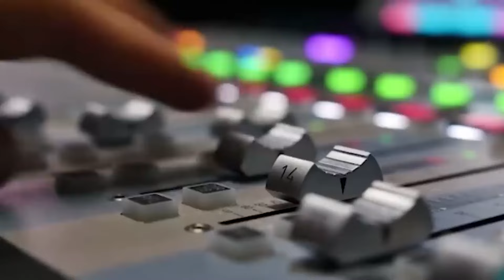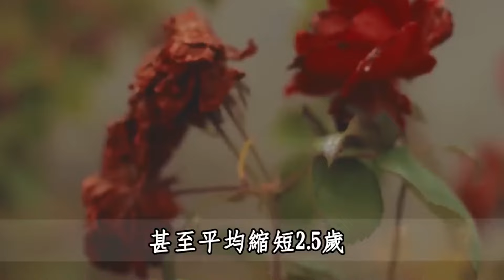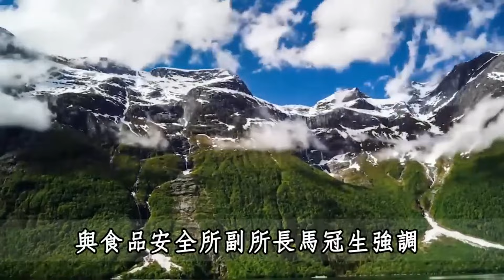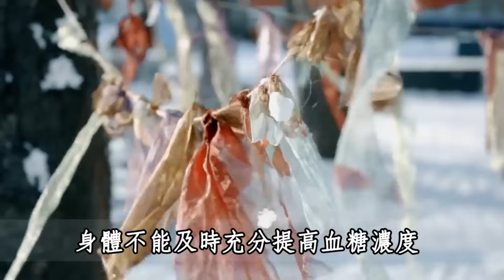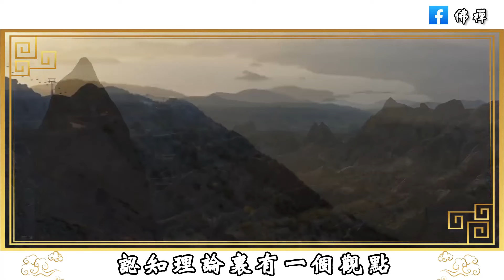今天你吃早餐了嗎？早飯怎麼吃，決定你的壽命和生什麼病！大多人吃錯了！長期不吃早飯，一周後身體竟然出現這種變化！很多中老年人後悔看晚了 | 健康 | 養生 | 長壽 | 佛禪